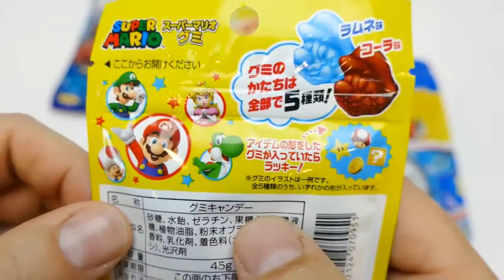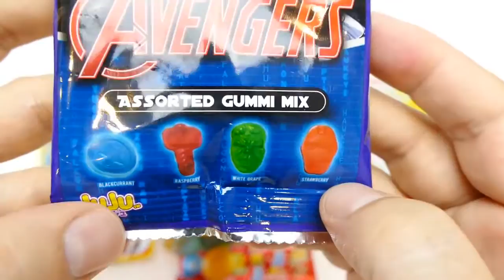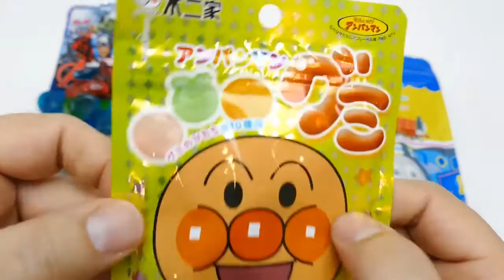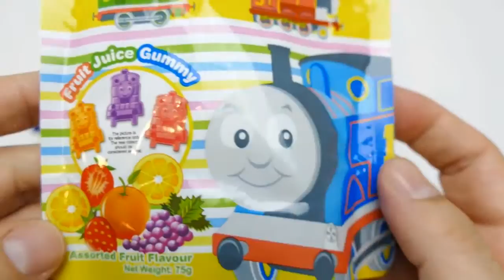New Candy From Japan - Super Mario, Anpanman, Picchu & Marvel Avengers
Candy From Japan - Super Mario, Anpanman, Picchu & Marvel Avengers